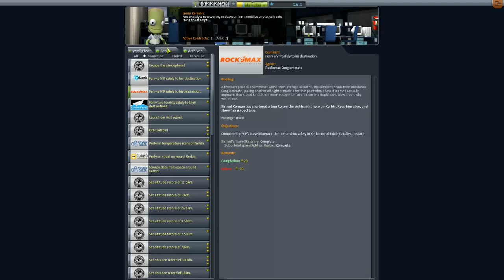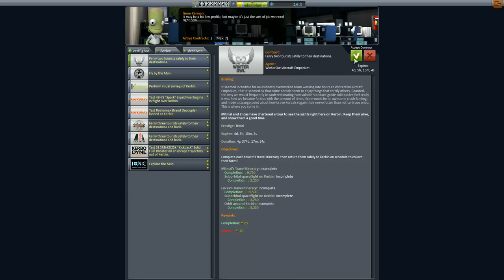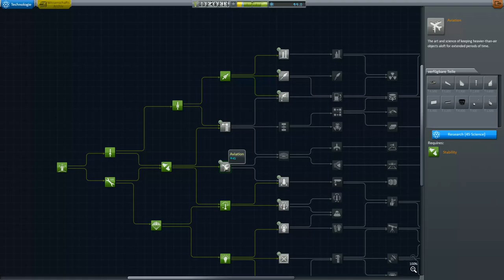Kerbal Space Program Let's play II Folge 44 Deutsch